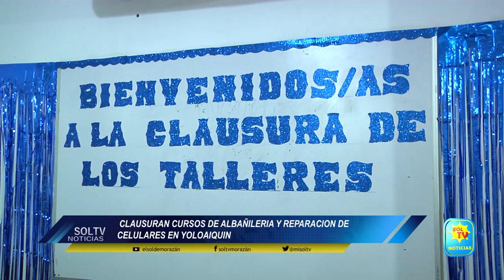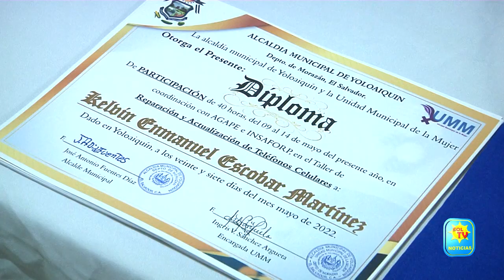CLAUSURAN CURSOS DE ALBAÑILERIA Y REPARACION DE CELULARES EN YOLOAIQUIN